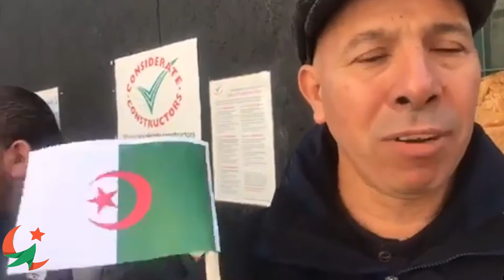Algérie : Mouvement Mouwatana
Les Algériens ne veulent plus de ce pouvoir, ils réclament une vraie démocratie!